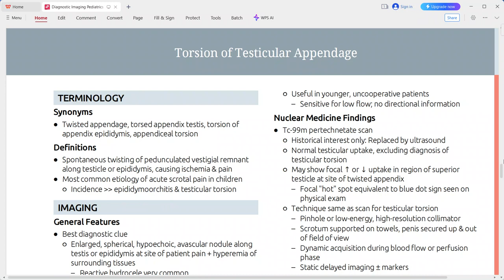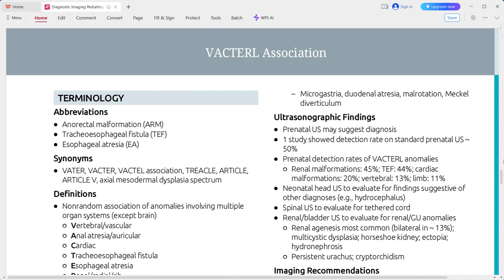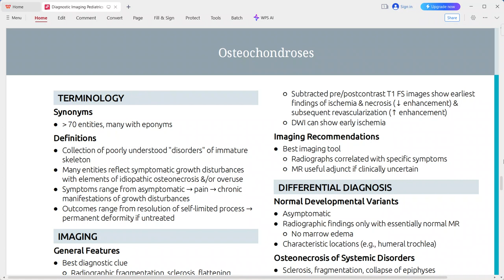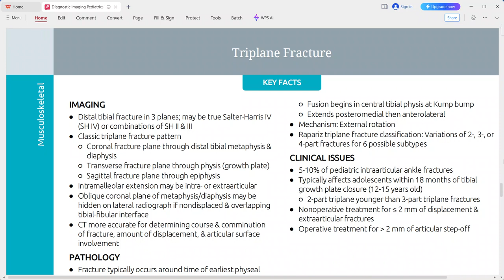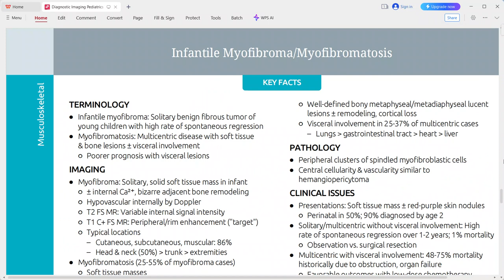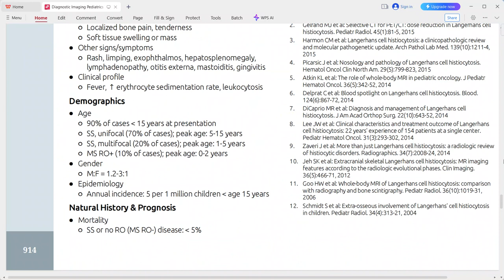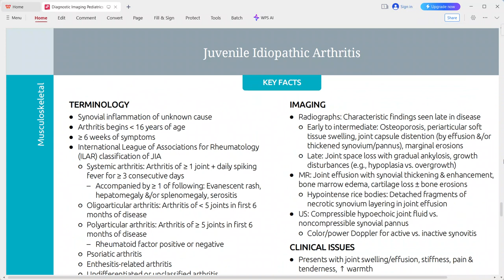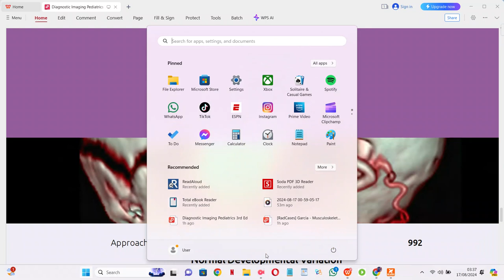PAEDS RADIOLOGY DIAGNOSTIC IMAGING SERIES